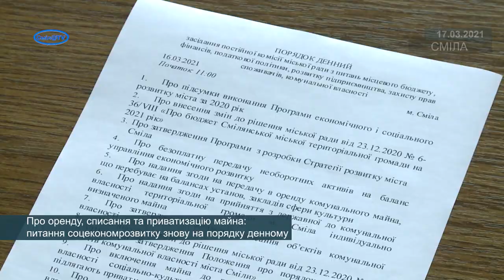Про оренду, списання та приватизацію майна: питання соцекономрозвитку знову на порядку денному